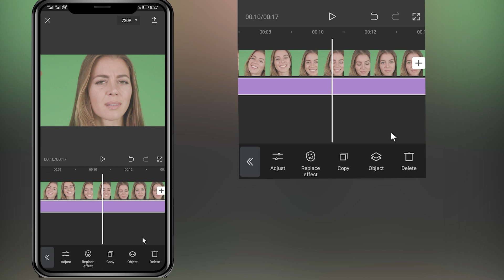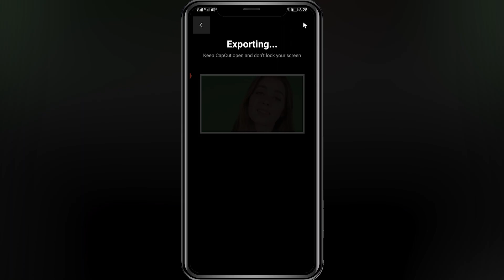How to add Eye Reflection effect to the video in the cap cut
How to add the Eye Reflection effect to the video in the cap cut

Hi guys
In this tutorial, I will teach you to edit your videos more specifically with your mobile phone
Video segmentation
00:00Final result
00:05Start editing
00:17Select the effect
00:48Effect settings